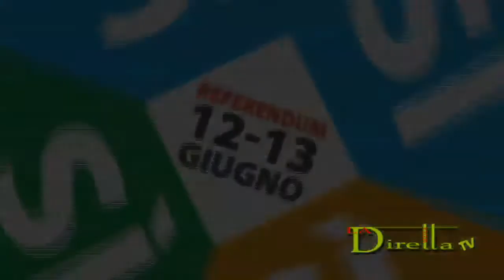Bisceglie Says - Puntata 1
Nucleare, eolico ed energie alternative. A colloquio con il dott. Nicola Amoroso, esperto in fisica e segretario Pd Bisceglie